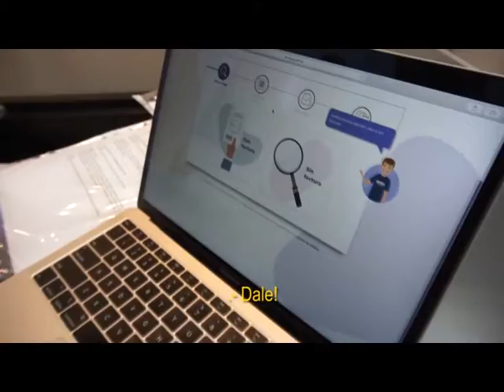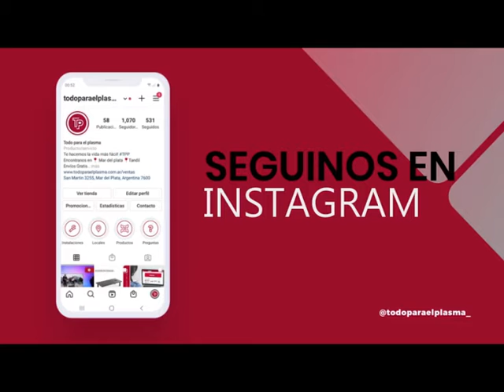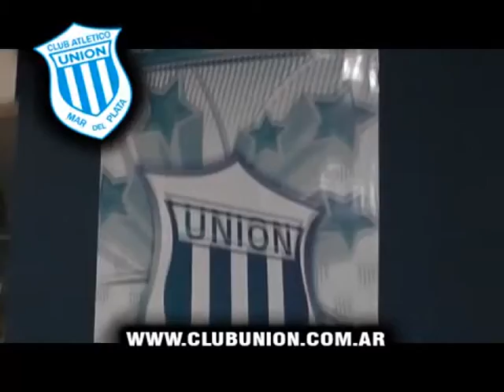Tiempo de Basket 28-4-21